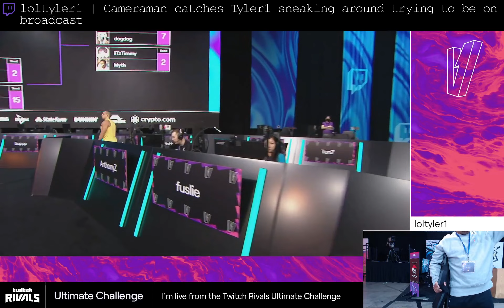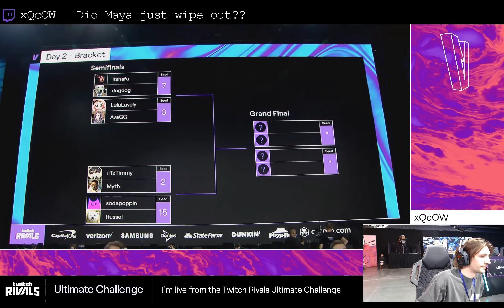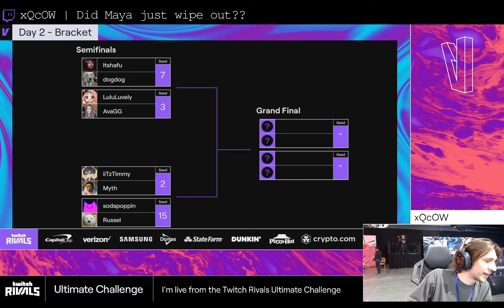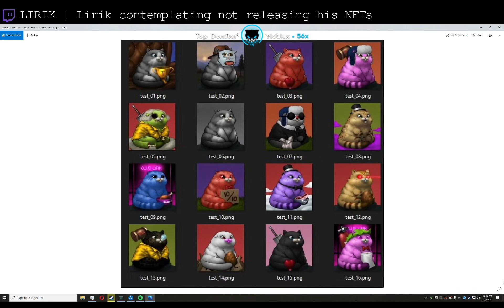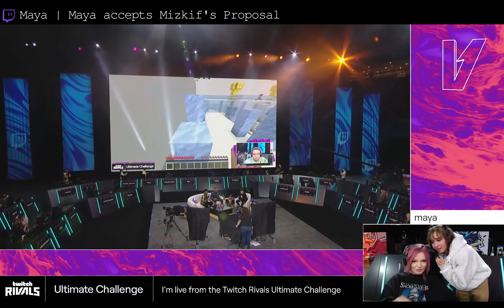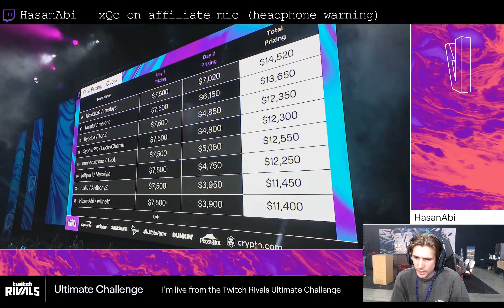Best Twitch Fails Compilation #109 ( Destiny, Nmplol... )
00:00 TwitchRivals | Soda is 100% taking Twitch Rivals WAY too serious
00:26 loltyler1 | Cameraman catches Tyler1 sneaking around trying to be on broadcast
00:43 TinaKitten | TinaKitten - Hasan comforts Tina after she gets a little overwhelmed by the day
01:19 Mizkif | Mizkif Turns Down 300k NFT Sponsor
01:37 39daph | Daph discoverers real life cheat code does not work in game
01:47 TwitchRivals | The winners of Twitch Rivals 2021!
02:13 LIRIK | Lirik was not sponsored by anyone to promote the NFT's
02:42 xQcOW | Did Maya just wipe out??
03:10 sodapoppin | soda fucks up
03:34 shroud | Bnans joining to OTK
03:51 Destiny | another day in destiny's life
04:26 sodapoppin | We beat the Juicer
04:35 LIRIK | Lirik contemplating not releasing his NFTs
05:11 Destiny | Destiny Gets His Gamer Privileges Threatened
05:30 loltyler1 | Tyler versus xQc in the ultimate race
05:55 HasanAbi | Myth proves why you shouldn't go outisde
06:08 Destiny | Destiny Does the Chat Meme In Real Life
06:21 TwitchRivals | Twitch Rivals showing the best highlights.
06:30 ClintStevens | Mango's Mom flames Clint
06:54 HasanAbi | XQC does the outro to Hasan's stream
07:19 Nmplol | Soda gives his opinion on Malena to Nick
07:29 Mizkif | Miz gets absolutely rolled
07:59 sodapoppin | Soda reveals his true feelings about Myth
08:24 Riot Games | Baron sneak in Game 5 of LoL Worlds
08:54 BrandonGrych | Dude has a balloon that gets pumped up with bits and channel points.. until... well..
09:20 ItsSliker | Sliker with the realization.
09:40 Riot Games | Now THIS guy gets esports!
10:04 Maya | Maya accepts Mizkif's Proposal
10:40 NullzeeLIVE | Australian streamer gets lightning strike outside his house...
11:01 HasanAbi | xQc on affiliate mic (headphone warning)
11:29 sodapoppin | soda messes up
11:39 Outro